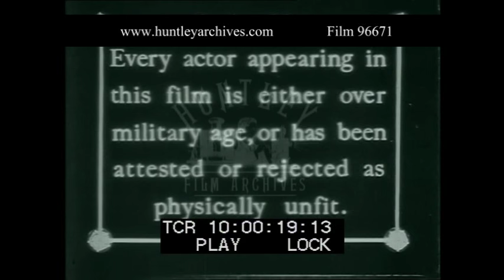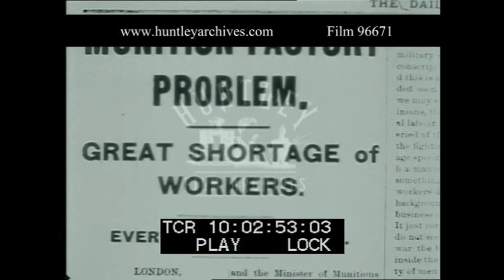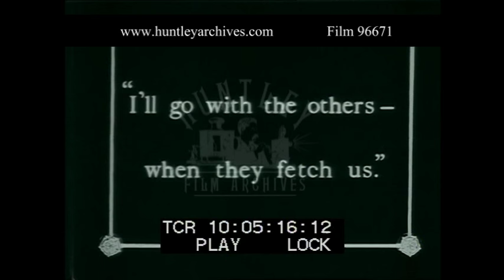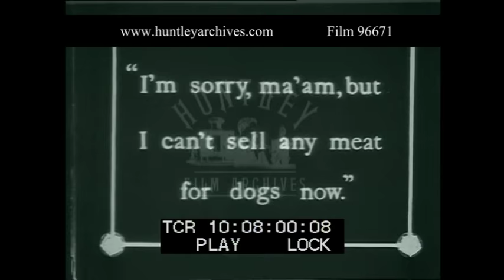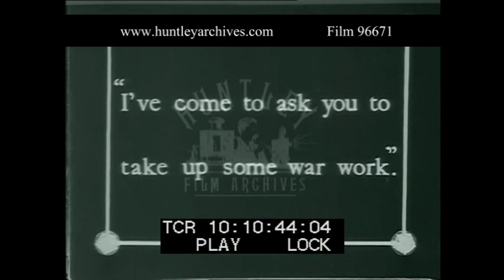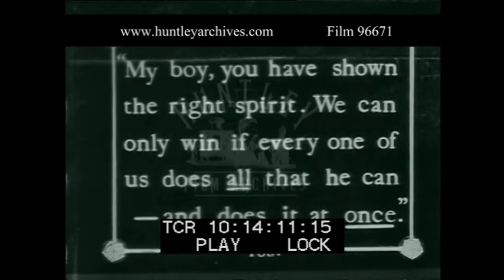Avoiding the War Effort, 1916 - Film 96671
Appeal for funds and helpers on the Home Front during World War One.
Appeals to those with a guilty conscience.
Propaganda film with melodrama.  Rich woman feeds her dogs steak when there's starving soldiers on the western front.  Man rejects call up. Women workers during the First World War. Nice shots of troops in England before going off to France.

Man in his library at home sorts through his papers, his wife comes in with money she has changed to gold but her conscience is uneasy with hoarding it all. The man brushes off her worries until he opens an anonymous letter in which there is a slip of paper that says  'What are YOU doing for your country?'  He looks towards a portrait of an older man.
A veteran of the Afghan Wars salutes his chief. A elderly man salutes a picture of a military man in a large roomy office, rather Victorian/ Edwardian.  He sits down at his desk and reads the paper: 'Munitions Factory Problem: Great shortage of Workers.'  he grimaces as his bad knee gives him pain. He writes a letter.
His son ( Gerald Ames ), men at a card table, filled with cigar smoke, Ames' manservant yawns as it is late.  He sends him off to bed.  Back in the library, the father writes a letter and hands it to his maid to be delivered.
Morning: Ames getting up  late in his dressing gown, he looks tired and hungover as he holds his head. His manservant follows him in with a tray of coffee and his mail.  He opens the windows to air out the room.
A Coster and his wife, sell vegetables under the window, the man is asked by a passing officer why he isn't in uniform.  He protests that he has a family and children to take care of.
Ames lethargically opens his mail, tossing several letters until he gets one from his father.  The letter says he is giving the house up to be used a hospital. And asks him the same question.  Ames looks very despondent for a moment but tears the letter up, part goes flying out the window.  It hits the coster in the chest. He reads and shakes hands with the officer agreeing to join. His wife protests but then reads the paper as well and sends him off with a smile.  The wife puts it under a can on the barrow and pushes the vegetables along making lots of 'stiff upper lip faces'.  A poor woman and three children go up to a butcher and look at the meat longingly. A rich woman comes along with two dogs and asks for some meat for them, then pretends its for her when the butcher refuses to sell meat for dogs.  The wife with the barrow tucks the message under one of the dogs collars.  She gives a cabbage and a carrot to the poor woman.  The rich woman comes home and receives a visitor .  One of the servants comes in and finds the note under the collar and suddenly decides to enlist, he looks rather mad. He runs off after telling the butler. The visitor asks the rich lady to do some war work.  She doesn’t look happy until she find the message as well and then has visions women war workers. Sewing bandages for the Red Cross in a room crowded with women who look like nurses. A woman acting as a bus conductor, selling tickets on the open top deck of a double decker bus. She is inspired and calls for her coat and hat.
The owner of a munitions factory sits with his child on his lap, giving instructions to his secretary.  A maid comes in and gives him a message, he puts the child down.  She is now in her coat and hat, stuffing papers in envelopes, she sticks her tongue out and waves a letter around.
The Old Army man is vacating his house so it can be used a hospital. He has on his coat and hat as well, and is surrounded by wounded soldiers reclining in chairs.  He shakes hands with the doctor and one of the nurses starts giving out cigars.  The  old man salutes and all the soldiers rise as one to their feet and salute in return, except for one man who has his ears and eyes bandaged.
Non dramatised footage follows (this section appears to have been spliced in to add flavour) - A big line of soldiers around the perimeter of a field, shouting 'hurrah!'  Cavalry soldiers striding down a village street off to the war, there are carts with supplies as well. More soldiers and their horses in the stable yard.  Soldiers standing in front of their vehicles, though they may possibly be ambulance drivers.
Ames has joined up, he greets his father in uniform who shakes his hand overjoyed.